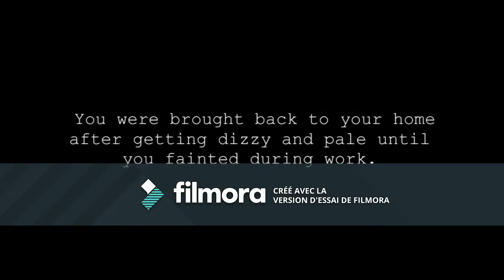LE MONSTRE ÉTAIT UN LAPIN???!!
j'ai maintenant la phobie des lapins